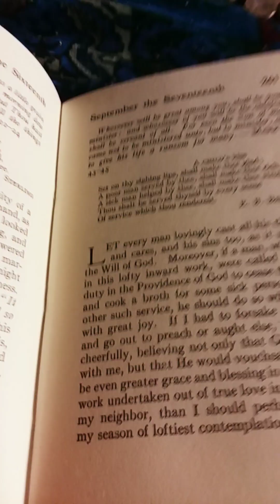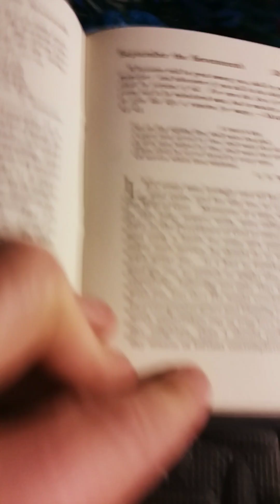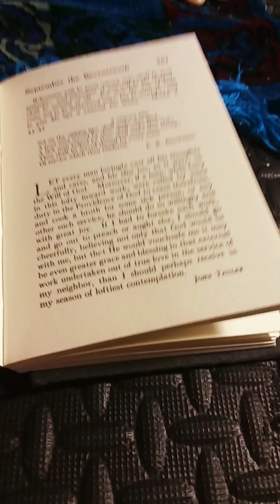Daily Strength For Daily Needs Selected by Mary Wilder Tileston: September the Seventeenth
This is my presentation of Daily Strength For Daily Needs Selected by Mary Wilder Tileston: September the Seventeenth.